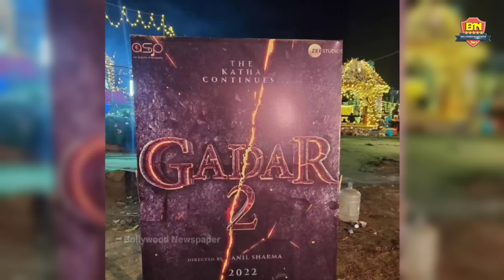Gadar 2 Trailer: Sunny Deol की ग़दर 2 ट्रैलर देख भड़क उठे ऋतिक रोशन! मचा बवाल! Hrithik🔥Boycot Gadar2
Gadar 2 Trailer: Sunny Deol की ग़दर 2 का ट्रेलर देख भड़के ऋतिक रोशन! मचा बवाल Hrithik 🔥Boycot Gadar2